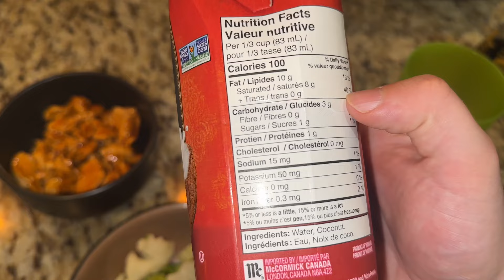20/80 weight loss diet + OMAD - Day 124 - we out here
Turns out I love Dark chocolate